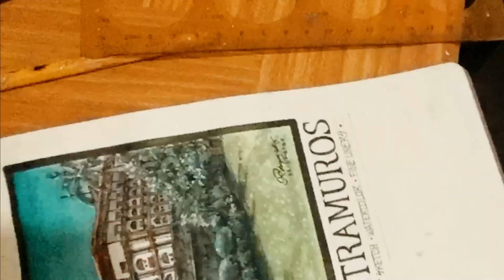QUICK TIPS IN SKETCHING WITH PEN, INK, AND WATERCOLOR | Architecture & Arts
No patience in drawing? Not into details? Feeling lazy? Here are the quick tips I can give whenever I do fast sketching with pen, ink, and watercolor on my journal.

We're giving away INSTAX MINI 11! Check out my ig post!

If you already joined, commenting on this video and sharing is a +++

Art Materials/ Medium:
Starbucks 2020 Planner
Mont Marte Brushes
Koi Watercolors
Sakura Fineliner
Mongol Pencil

fast sketching techniques
fast sketching techniques
rapid sketching architecture daily sketches
Improve your sketching
How draw faster
quick sketches ideas
Render with watercolor
Urban sketching
Intramuros Manila Arts
De La Salle University Dasmarinas Architecture
Incoming First Year Student
Architectural Plates
Architecture school in the philippines
Architecture student plates
Things first year architecture students need
Architectural Drawing Equipment
Architecture Design
Architecture Degree
first year architecture design exercises
Architecture Building
Manual Rendering
Manila Buildings